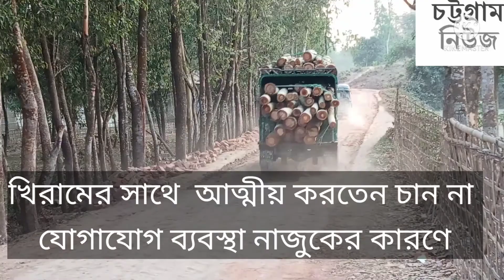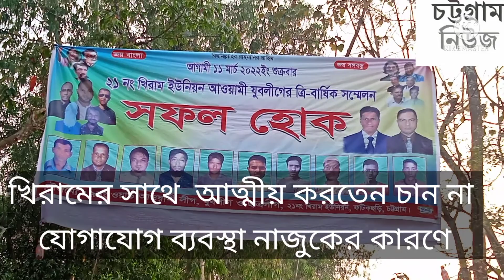অবহেলিত খিরামের সাথে কেউ আত্মীয় করতে চায় না।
যোগাযোগ ব্যবস্থা ভাল না, তাই রোগীও পথে মারা যায়।  এখন ধীরে ধীরে উন্নয়ন হচ্ছে।  এলাকাবাসীর আশা অচিরেই মডেল ইউনিয়ন হবে খিরাম।